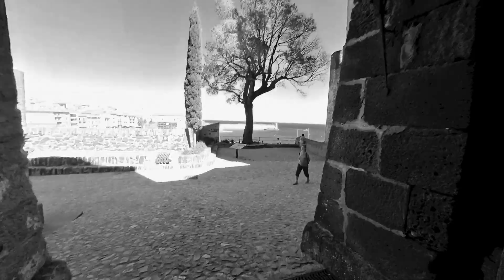Exploring Collioure part two……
A chilled out wander around Collioure includung a visit to the magnificent Château Royal De Collioure.